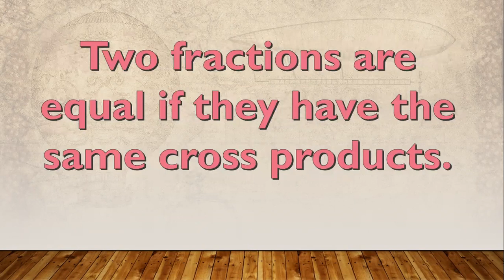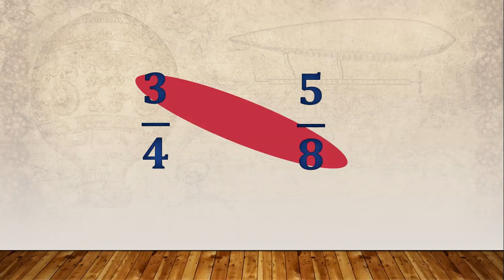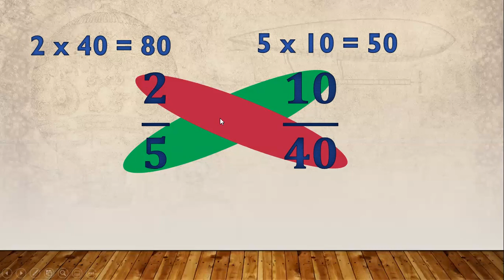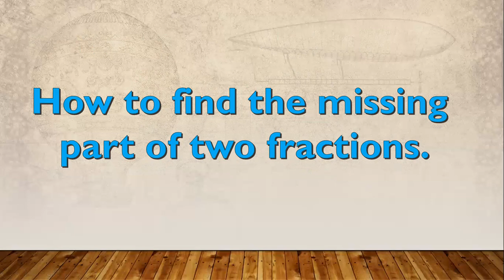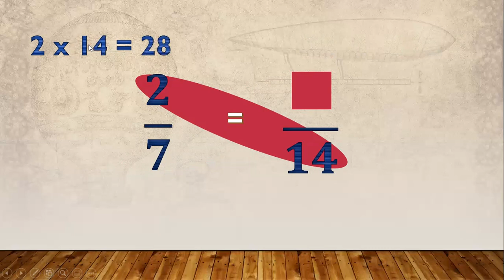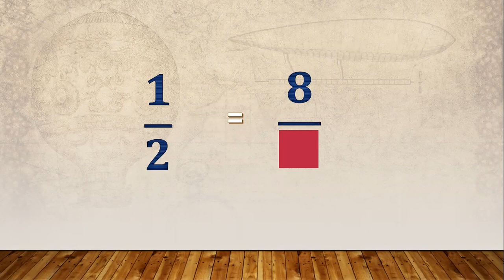K - 12: GRADE 5 - HOW TO COMPARE FRACTIONS?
K - 12: GRADE 5 - COMPARING FRACTIONS